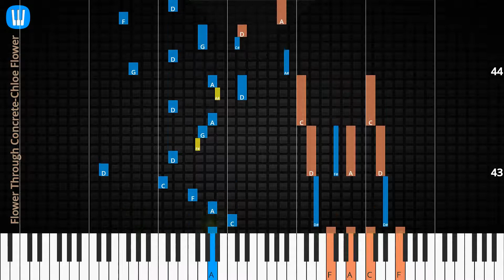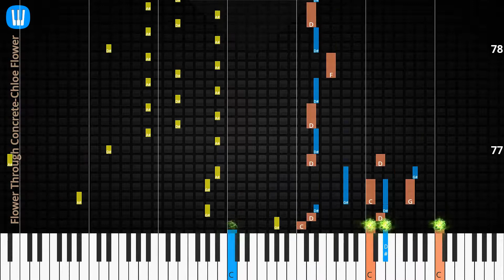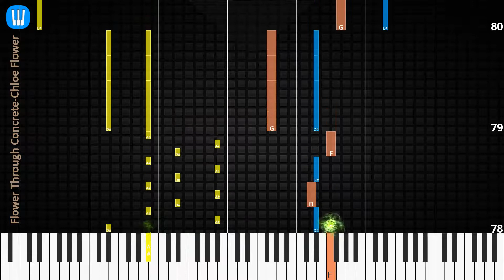🎹Flower Through Concrete, Solo & Chord, Chloe Flower, Synthesia Piano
♫ Synthesia Piano Tutorial, Chord & Lyrics: Flower Through Concrete, Chloe Flower

♫ Chloe Flower Piano Tutorial
♫ Chloe Flower Chord
♫ Chloe Flower Lyrics
♫ Chloe Flower Subtitle
♫ How to play Flower Through Concrete
♫ Flower Through Concrete Piano Chords
♫ Flower Through Concrete Piano Easy
♫ Flower Through Concrete Piano Difficult
♫ Flower Through Concrete Piano Cover
♫ Flower Through Concrete Piano Remix
♫ Flower Through Concrete Piano Tutorial
♫ Flower Through Concrete Notes
♫ Flower Through Concrete Piano Tiles
♫ Flower Through Concrete Easy Slow
♫ Flower Through Concrete Academy Piano